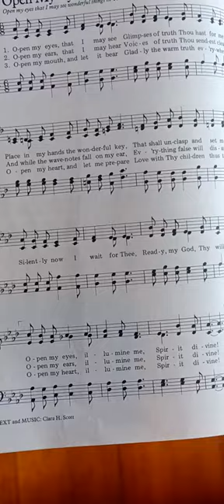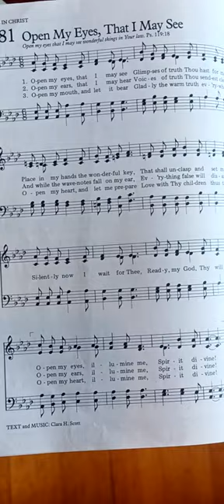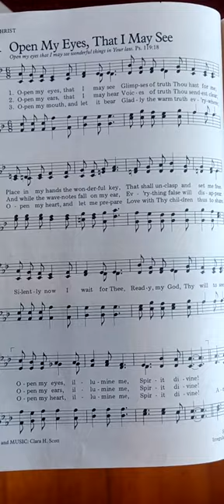Hymn: #361 Open My Eyes, That I May See